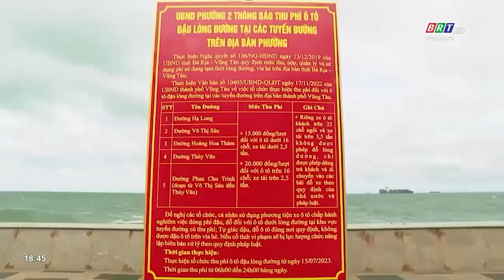Thành phố Vũng Tàu: phương tiện tăng gây áp lực lên hạ tầng giao thông | BRTgo